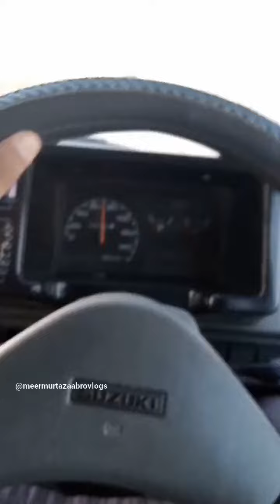shortvideo foryou subscribe love